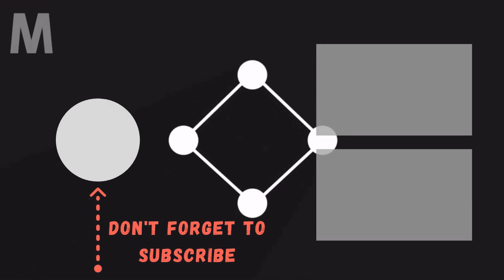10 Best Ornamental Grasses For Containers 🛋️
Growing ornamental grasses in containers is a great way to prevent them from spreading or taking over the garden. Here are the 10 good choices.
0:00 - Intro
0:00:12 -   Blue Lyme Grass (Leymus arenarius)
0:00:21 -   Blue Oat Grass (Helichtrichon sempervivens)
0:00:30 -  Red (Purple) Fountain Grass (Pennisetum setaceum 'Rubrum')
0:00:39 -   Japanese Forest Grass (Hakonechloa macra 'Aureola')
0:00:48 -   Bamboo Muhly (Muhlenbergia dumosa)
0:00:57 -   Feather Reed Grass (Calamagrostis x acutiflora 'Karl Foerster')
0:01:06 -  Leatherleaf Sedge (Carex buchananii)
0:01:15 -   Japanese Silver Grass (Miscanthus sinensis 'Morning Light')
0:01:24 -   Japanese Sweet Flag (Acorus gramineus 'Ogon')
0:01:33 -  New Zealand Flax (Phormium tenax)

😉 About Major Rex 😉
Cool designs, a lot of ideas, photos of embodied interiors, here you will definitely find an interesting topic for you! Enjoy watching and I hope you'll find the best ideas for your home!